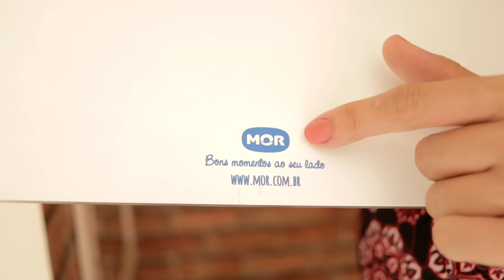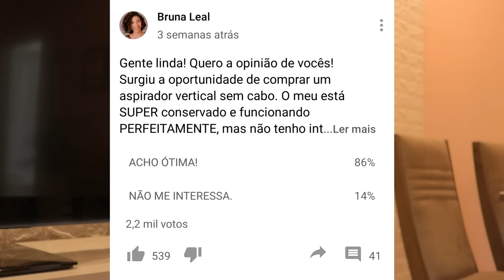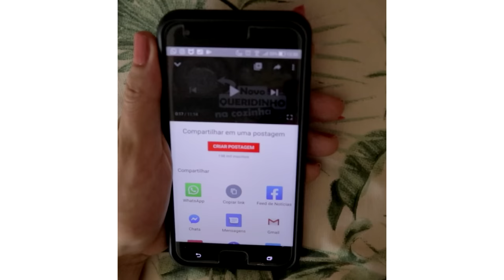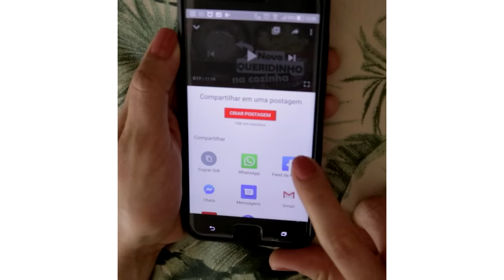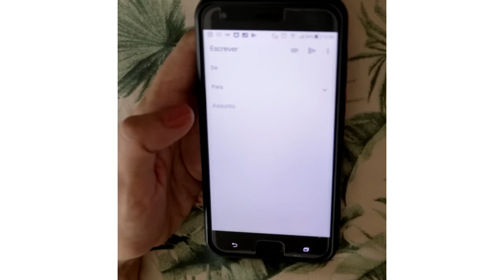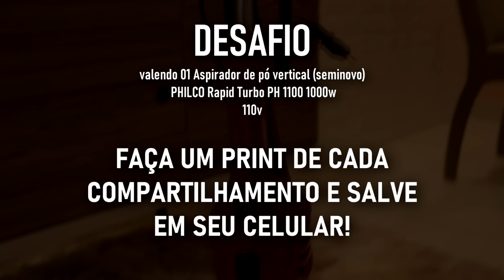PRODUTOS QUE TODA(O) DONA(O) DE CASA MERECE TER!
Neste vídeo, eu selecionei alguns produtos que eu amo, uso bastante, e por isso recomendo pra vocês, donas ou donos de casa!

SOBRE O DESAFIO PARA INSCRITOS VALENDO UM ASPIRADOR DE PÓ VERTICAL

VÍDEO QUE DEVE SER COMPARTILHADO: PRODUTOS QUE TODA(O) DONA(O) DE CASA MERECE TER!

INÍCIO: 28-11-20
TÉRMINO: 4-12-20

OBS. O aspirador tem quase 2 anos de uso, e está em ótimo estado de conservação.